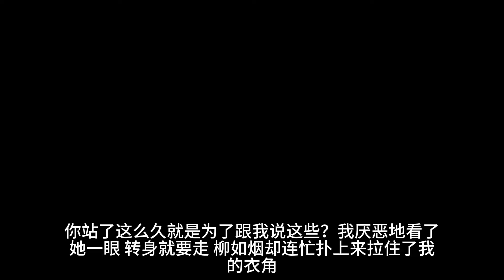我被迫绑定了舔狗系统，追了柳如烟七年。我将柳如烟捧在手心里，舍不得她受一点委屈。可我给她做的营养餐，她毫不留情地倒进宠物狗的碗里。她说加班，手机定位却在酒店。一口气看完